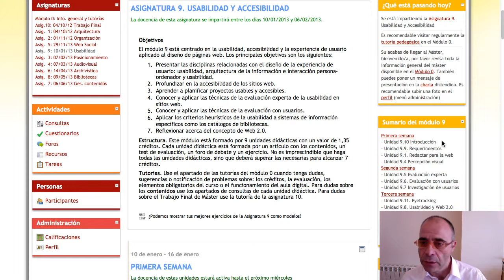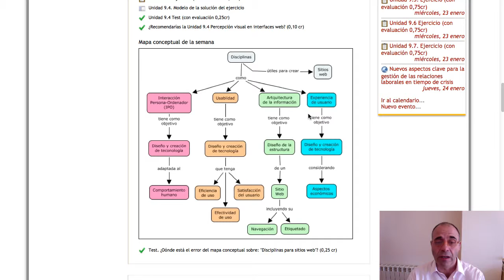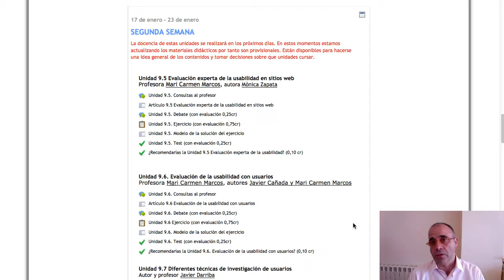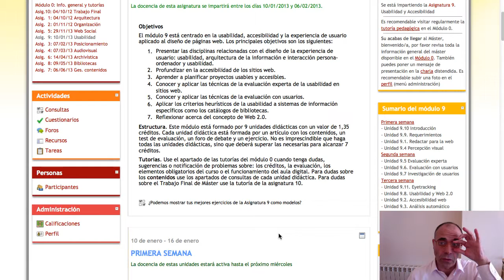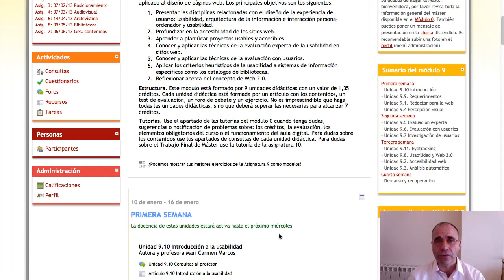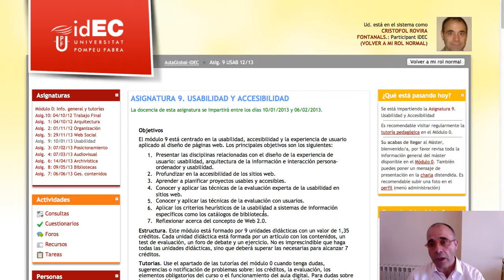MDDOL. Introducción Módulo 9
Módulo 9. Usabilidad y Accesibilidad. Máster en Documentación Digital. Universidad Pompeu Fabra